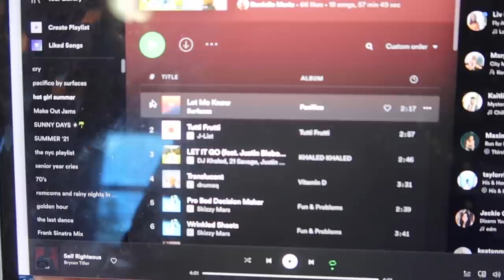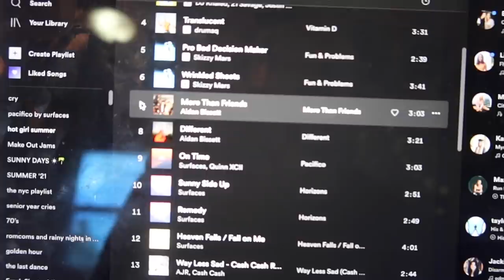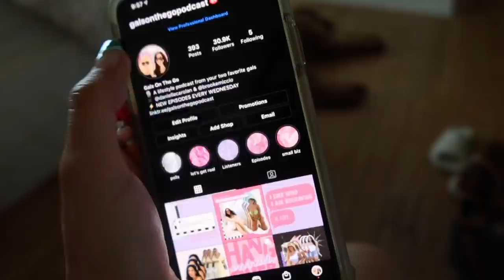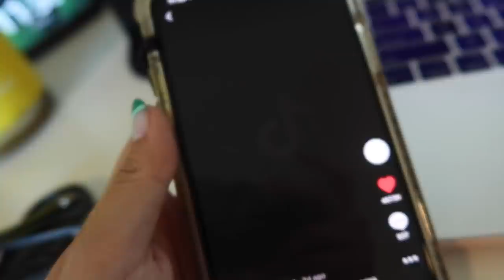WEEK IN MY LIFE: hurricane elsa, stanley cup, brad paisley concert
A big Florida week in my life for sure - preparing for Hurricane Elsa, Lightning winning the Stanley Cup, Brad Paisley concert, Princess Polly Haul, and oh so much more!

LINKS TO ITEMS SHOWN IN HAUL:

Becca Short Sleeve Crop Top Black, US 6, Black

On Cloud Nine Midi Dress Green, US 6, Green